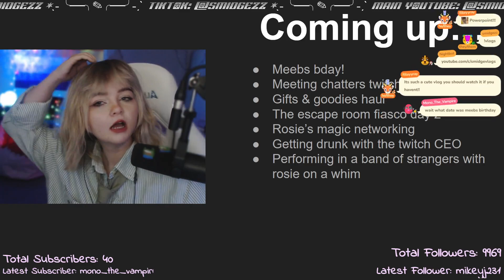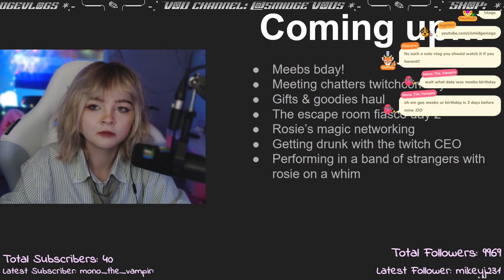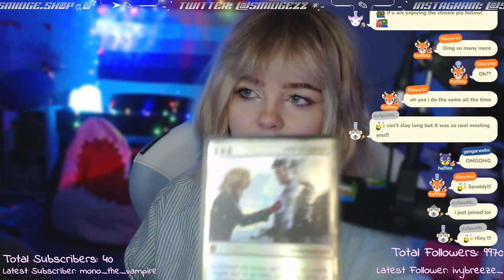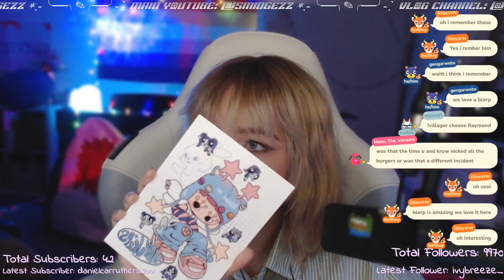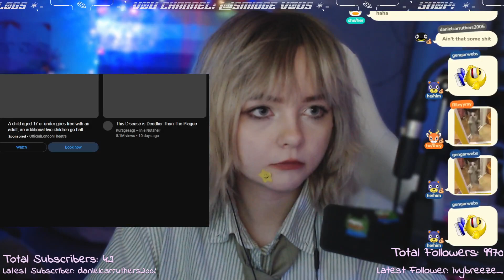smidgezz tells twitchcon storytimes